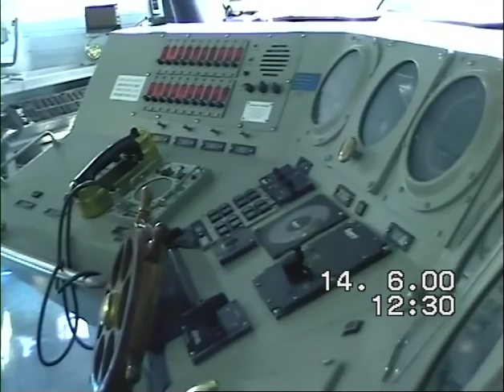Visit to USS John C Stennis Hobart in 2000 part 2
Visit to Carrier John Stennis with some friends while she was visiting Hobart Tasmania Australia, very basic video camera and no wind break on the mike , pretty boring to look at now but we had a lot of fun that weekend